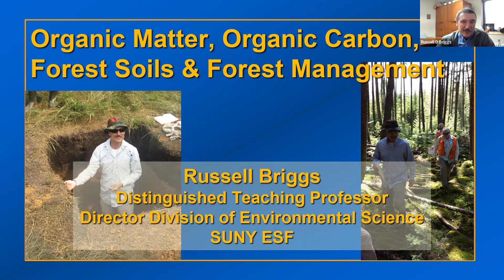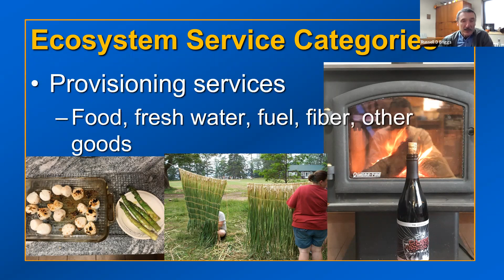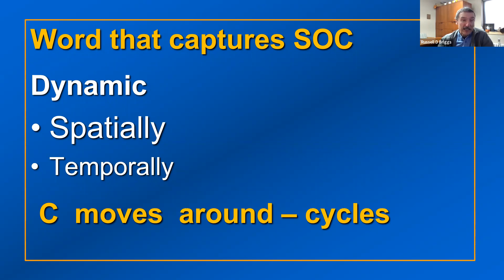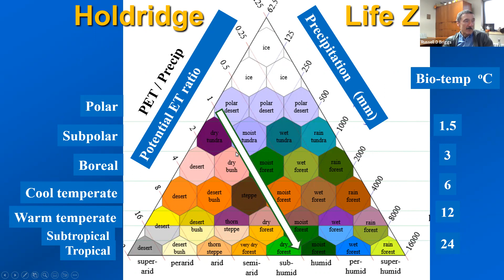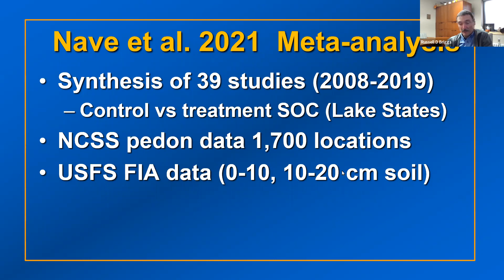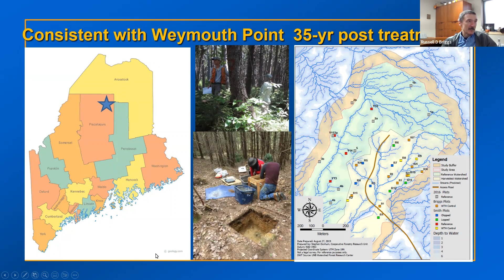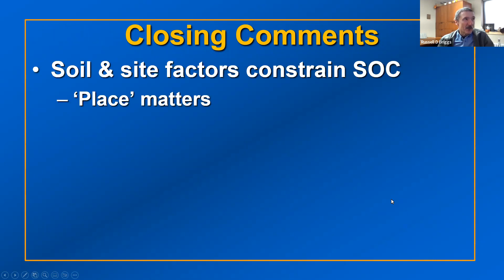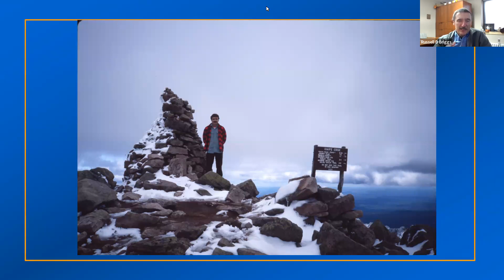Organic Matter, Organic Carbon, Forest Soils & Forest Management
In this video we learn about carbon in forest soils from Dr. Russell Briggs from the SUNY College of Environmental Science and Forestry (ESF). As Director of the Forest Soils Analytical Laboratory, Dr. Briggs oversees inorganic chemical analyses of plant tissue and soil samples. Russ is a past Chair for the Forest, Range and Wildland Soils Division of the Soil Science Society of America. Prior to joining the faculty at ESF, he was Associate Research Professor at the University of Maine Cooperative Forestry Research Unit. His research interests include land management impacts on water quality and site productivity, Christmas tree nutrition, and carbon cycling in terrestrial systems.